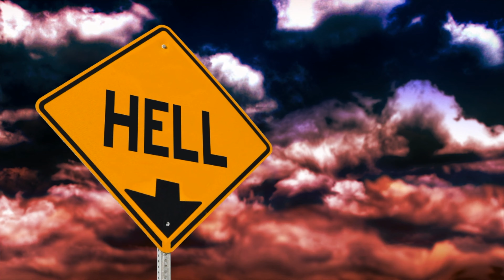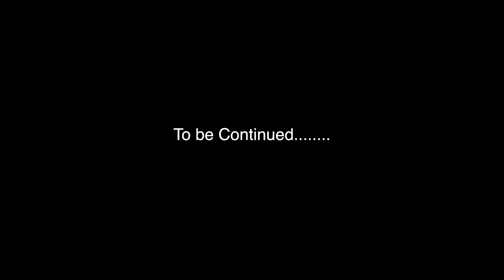White Wedding Chester Sings a Billy Idol classic and passes away.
Chester performs at Tapioca Talent Tuesday at the old age home but an equipment malfunction leads to some bad times for old Chester.